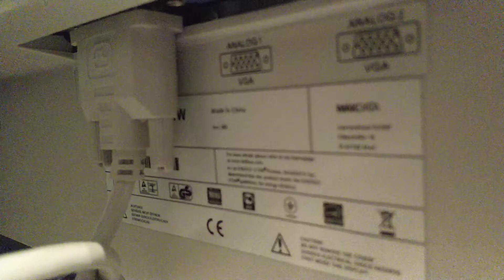Belinea 2245 G1W 22" TFT-Bildhschirm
Belinea 2245 G1W 22" TFT-Bildschirm

Hersteller: Belinea
Paneltyp: TN
Panelhersteller:  -
Glänzendes Panel: Nein
Bildschirmdiagonale: 22 Zoll
Pixelfehlerklasse: 2
Pixelabstand: 0,280 mm
Bildaufbauzeit (r + f): 5 ms
Bildaufbauzeit (g-2-g):  -
Bildwiederholrate: 60Hz
Auflösung (empfohlen): 1680 x 1050
Helligkeit: 300 cd/m²
Kontrast: 1000:1
Dynamischer Kontrast: 3000:1
Blickwinkel 10:1 (v): 160 °
Blickwinkel 10:1 (h): 170 °
Blickwinkel 5:1 (v): 170 °
Blickwinkel 5:1 (h): 170 °
Anzahl der Farben: 16,70 Mio.
Features

Curved: Nein
Synchronisation:  -
HDR:  -
Lautsprecher: Ja
Farbmanagement: RGB
sRGB
Farbtemperatur
Interpolation wählbar: Nein
Besondere Ausstattung: Widescreen
Audiokabel
DVI-Kabel
Garantie: 3 Jahre
Eingänge

Signaleingang: 1x D-Sub (analog)
1x DVI-D (digital)
Eingänge (Anzahl): 2
HDCP: Ja
HDCP Version:  -
S-Video Eingang: Nein
USB-Hub: Nein
Ergonomie

Fuß (drehbar): Ja
Fuß (höhenverstellbar): Ja
Display neigbar: Ja
Pivotfunktion: Ja
VESA-Montage: Ja
TCO-Norm: TCO03
Energie

Netzteil: intern
Stromverbrauch: 38 Watt
Energieeffizienzklasse:  -
Optik und Maße

Abmessung (B x H x T): 524 x 398 x 227
Gehäusefarbe: hellgrau
Gewicht: 8 kg